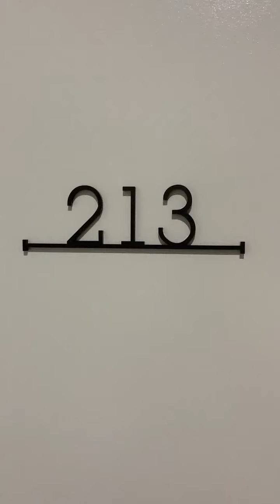213/5 Maple Tree Road, Westmead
Highline Westmead – Unrivaled luxury and convenience. Just 2 minutes to the train station and 5 minutes to Westmead Hospital. 35 minutes to Sydney CBD and 1 stop on the train to Parramatta. Brand new apartments set the pace for Sydney’s west offering an envious lifestyle of the highest quality.

– Generous proportions in brand new 2 bedroom apartment
– High quality timber floors in living areas and plush carpet in the bedrooms
– Kitchens with stone bench-tops and splash-backs, Smeg appliances including gas cooktop, dishwasher and microwave
– Living areas wrapped in floor to ceiling glass
– Resort style facilities including pool, sundeck, BBQ and outdoor dining areas, community room and a communal rooftop with panoramic views

**COVID-19 UPDATE – Please note that our office is implementing new procedures due to the current health situation and to comply with new government regulations. We will be showing all apartments by appointment only. We can also arrange a video inspection via Zoom, facetime or other platform if more convenient or can send you through a Youtube walk through of the property.

Contact Gene Kingston – 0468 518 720